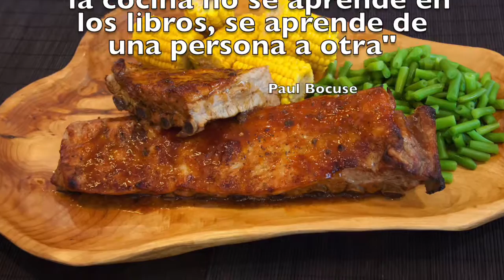Costillar de cerdo laqueado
Esta es una receta muy fácil y espectacular que te hará quedar como todo un gran chef del hogar! Lo mejor es que no se necesita un asador.